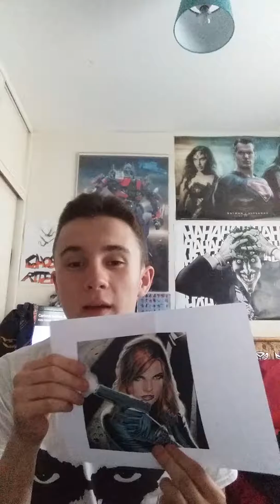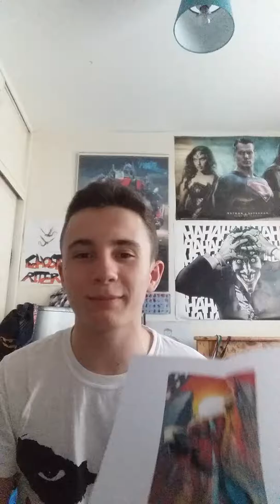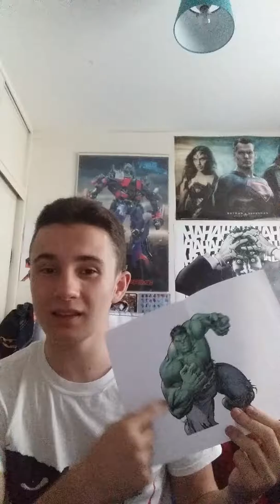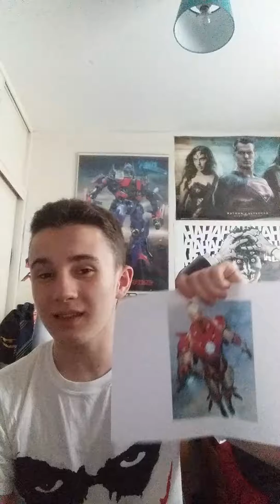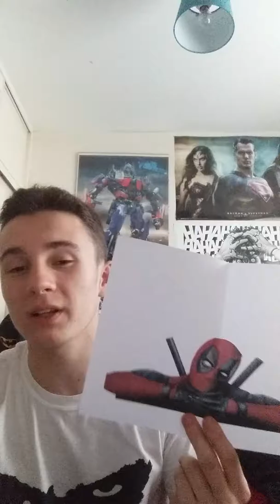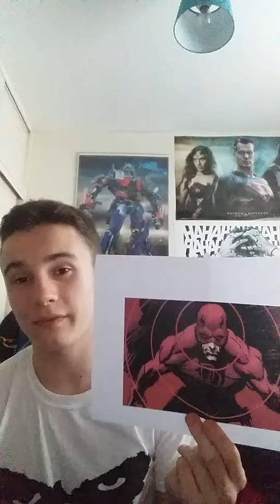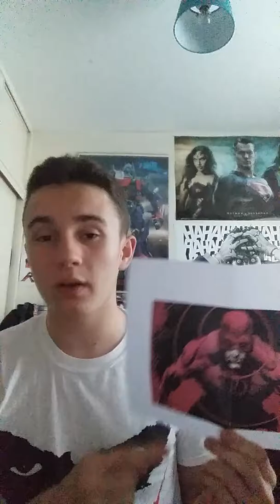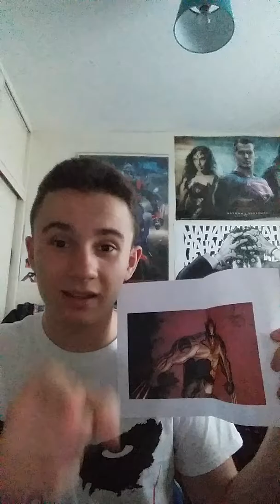Top Ten Marvel Superheroes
My Top Ten favourite marvel superheroes